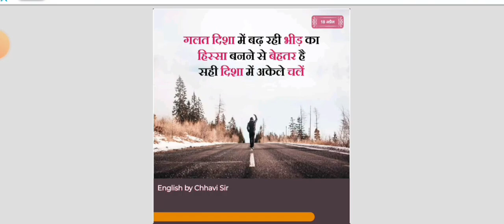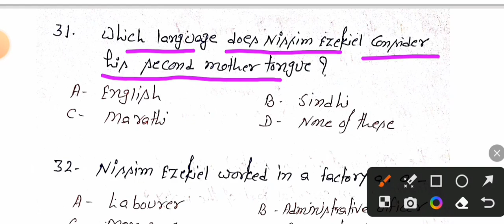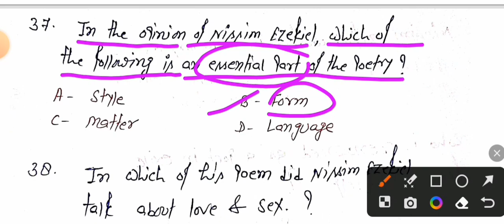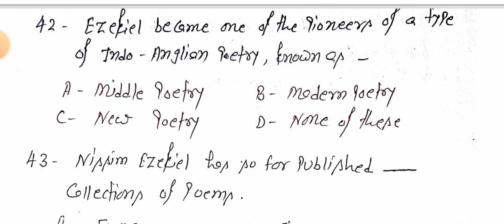MCQ's of A Poem of Dedication by Nissim Ezekiel/ BA 6th Sem. Eng. Lit. / Paper 1, Unit 2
Hello 👋 friends English by Chhavi Sir welcomes to all of my youtube viewers.

Friends today I am going to discuss the most important objective type questions of Nissim Ezekiel poem " A Poem of Dedication "
This is the part 3 of the video.
All these questions are very important to see your upcoming exam.